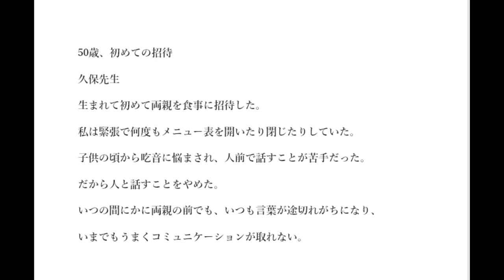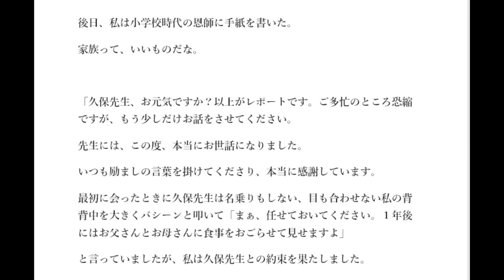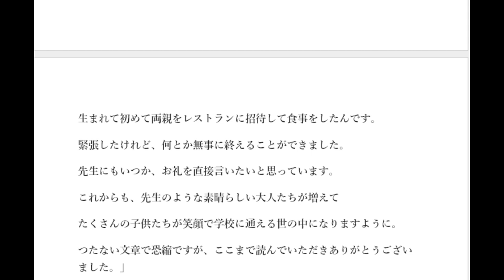【隠居TV】ビジネスは病すら治癒する。絶望50代から格闘家デビューへ。